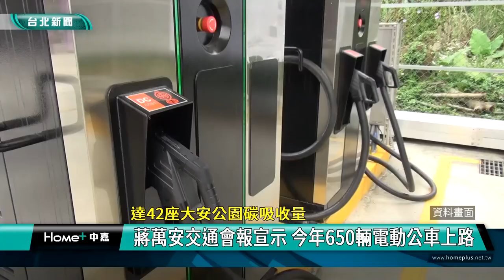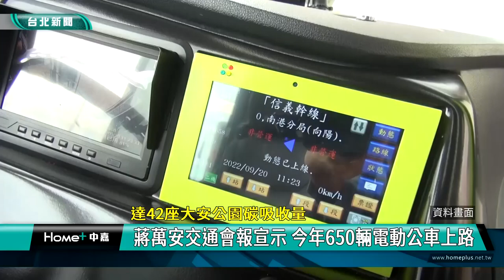蔣萬安 電動公車|台北 交通|減碳 大安森林公園|交通會報 政策|零碳排 環保|中嘉新聞 2023|達42座大安公園碳吸收量 蔣萬安交通會報宣示 今年650輛電動公車上路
推動節能減碳 蔣萬安宣示今年台北市要有650輛電動公車上路

為了達到環保減碳的總目標，台北市政府宣示2030年市區公車全面電動化，目前已經有441輛電動公車上路為全國第一，台北市長蔣萬安在主持交通會報時宣布今年將以650輛電動公車投入運營為目標，如果順利達成預計等同於42座大安森林公園的碳吸收量。

台北市長蔣萬安親自表揚市區公車評鑑優等的六家客運業者，根據統計台北市公車的平均日運量已經達104萬人次，基北北桃1200元都會通上路28天也售出超過45萬張，顯見公共運輸量逐漸復甦，為了提供市民更優質的運輸服務同時兼顧環保減碳，蔣萬安宣布今年台北市將以達到650輛電動公車投入運營為目標。

蔣萬安進一步表示台北市民最關注的市政議題中，交通永遠排名第一，這顯示公共運輸及大家關注的行人友善環境等是北市府執政的重中之重。

台北市目前已經有3065輛無障礙公車上路，展現服務型政府關懷弱勢的一面，蔣萬安期勉客運業者繼續秉持服務市民的精神，協助打造台北市成為一座溫暖城市。